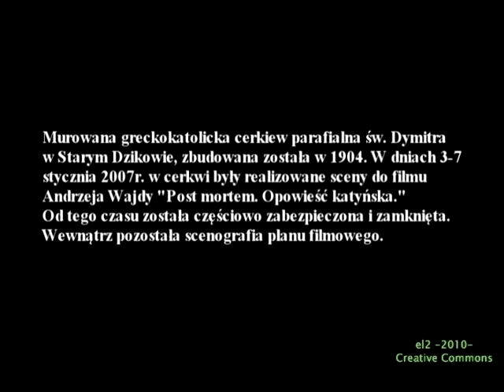Stary Dzików - murowana cerkiew (czerwiec 2010)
Cerkiew św. Dymitra w Starym Dzikowie, to kolejny ciekawy obiekt architektoniczny na jaki możemy się natknąć zwiedzając tereny Podkarpacia. Murowana greckokatolicka cerkiew parafialna, zbudowana w 1904, obecnie w stanie wymagającym natychmiastowego remontu. Budynek odchodzi z wolna w niepamięć, wraz z przemijającą wielokulturową przeszłością tego niezwykle ciekawego regionu.

W dniach 3-7 stycznia 2007r. w cerkwi były realizowane sceny do filmu Andrzeja Wajdy Post mortem. Opowieść katyńska. Od tego czasu została częściowo zabezpieczona i zamknięta. Wewnątrz pozostała scenografia planu filmowego.

Maj 2010r.